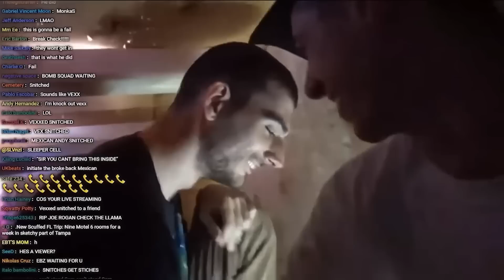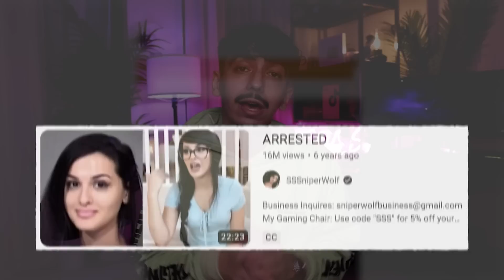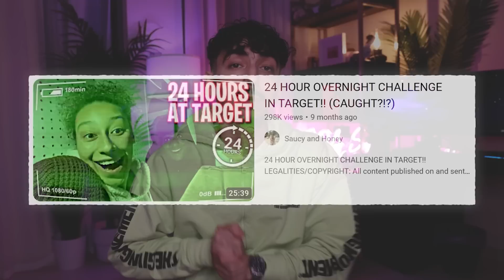يوتيوبرز انسجنوا لمدة طويلة لاسباب غريبة ! 😔💔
يوتيوبرز انسجنوا لمدة طويلة ! ( خمسين سنة في السجن ! )

⊙ حساباتي في السوشل ميديا :
● أنستقرام : Dyl3r
● سناب شات : ZDyler